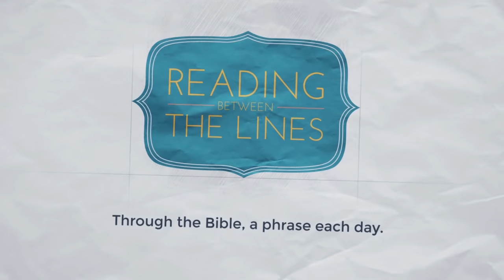Reading Between the Lines 21 - East of Eden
Our 21st phrase as we travel through the Bible: East of Eden

For more about Speak Life go to speaklife.org.uk and LIKE us